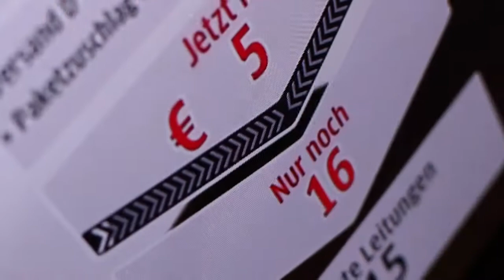12 Jahre 1-2-3.tv - Seien Sie dabei und feiern Sie mit uns!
12 Jahre 1-2-3.tv bedeutet: Über 6.000 Top-Artikel zu Top-Preisen, 70.000 Stunden Liveshows ... und das Wichtigste: über 1 Million treue Kunden! Und das wollen wir belohnen: Denn bei unserer Geburtstagsgala sind SIE unser Star! Wir bieten Ihnen 10 Tage lang vom 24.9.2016 bis zum 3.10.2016 die größten Produkthighlights aus 12 Jahren 1-2-3.tv. und ganz besondere Geburtstags-Angebote!